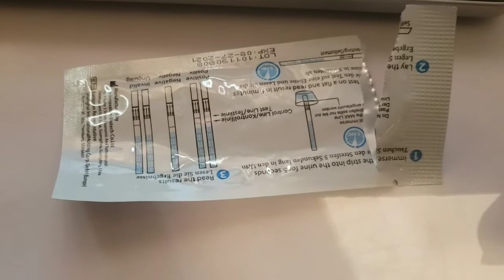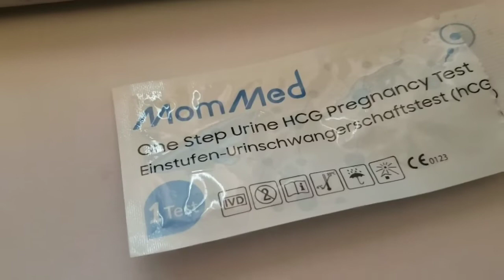Another Live Pregnancy Test | New Channel Name?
Not quite sure on DPO, but estimating 11DPO. Today has been just one of those days.